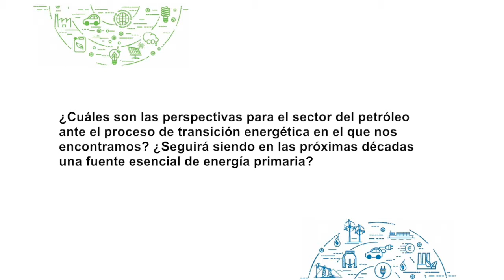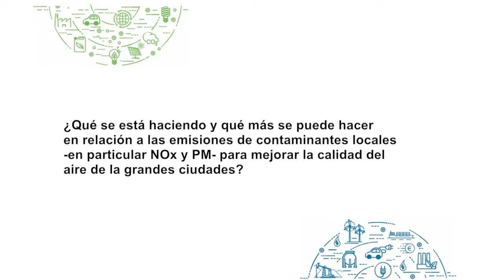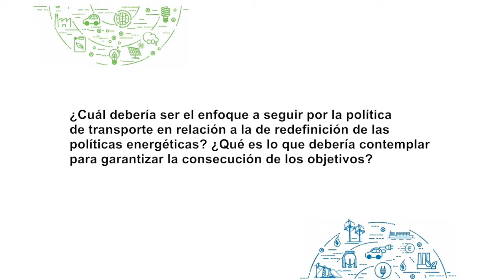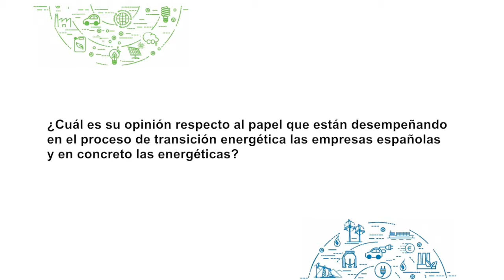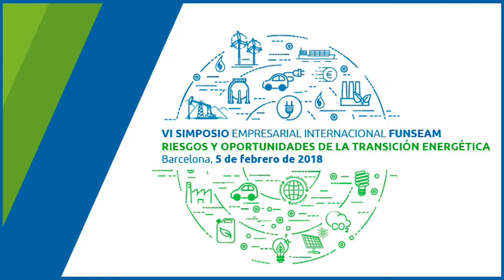Entrevista a Luis Aires, Presidente de AOP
MESA 1: MERCADOS ENERGÉTICOS: EVOLUCIÓN Y PROVISIÓN DE LAS OPORTUNAS SEÑALES A LA INVERSIÓN
5 de febrero de 2018
Barcelona